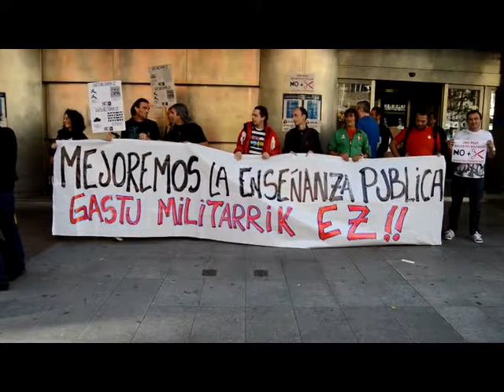Gastu militarren aurka eta hezkuntza publikoaren alde